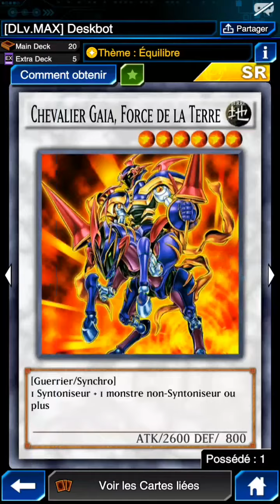[Duel Links] DLv.MAX with Deskbot Balance